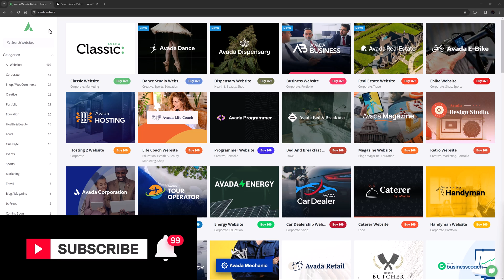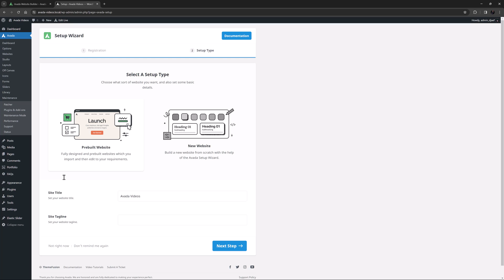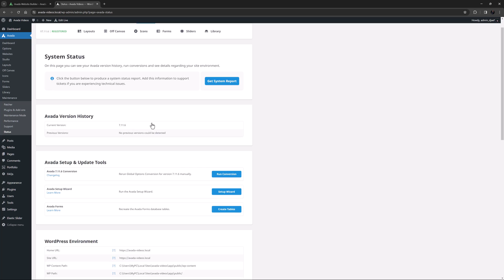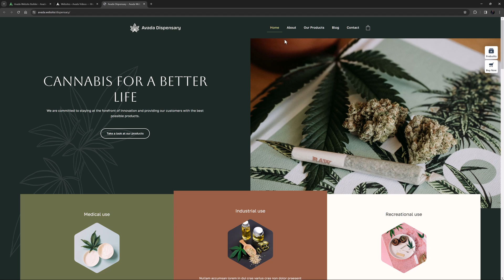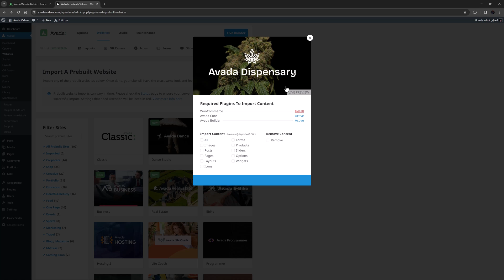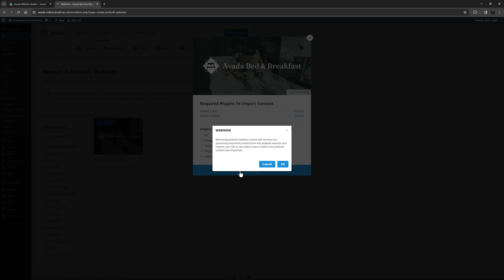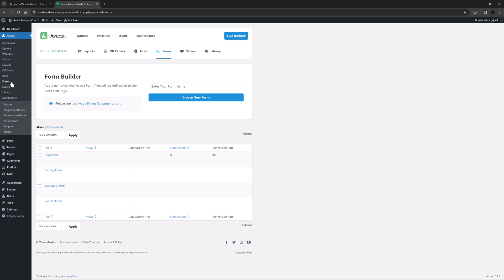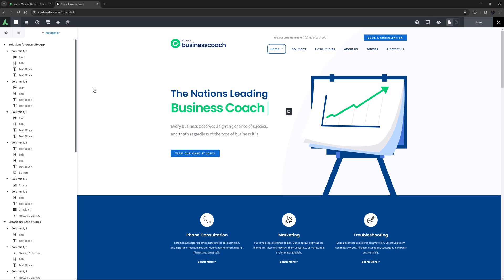How To Choose and Import an Avada Prebuilt Website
Whether you choose Avada and WordPress to design your first website or as a platform to continually use for website development and client work, Avada offers many prebuilt websites that users can import with a few clicks, customize, and rapidly deploy. This tutorial video showcases two fast methods for importing Avada prebuilt websites:

✓ - *Avada Setup Wizard:* A starting point on new Avada installs, allowing users to set up a site from scratch or import a prebuilt website as a head start.
✓ - *Avada Website Importer:* Available in the Avada WordPress Dashboard, this feature allows you to import prebuilt websites with a few clicks and uninstall complete or specific components of an imported prebuilt site.